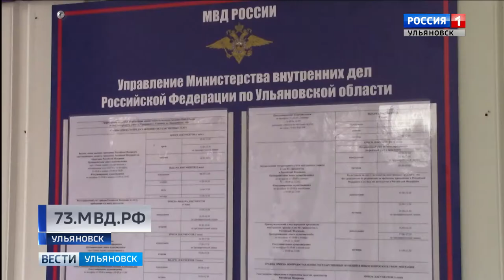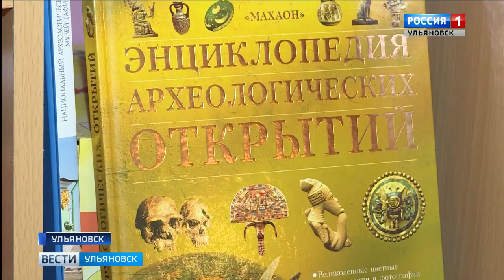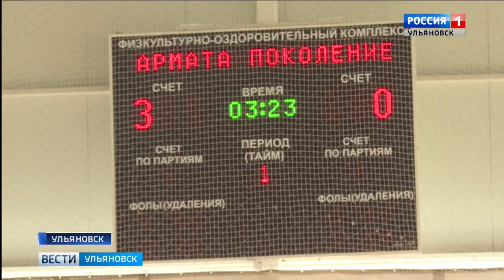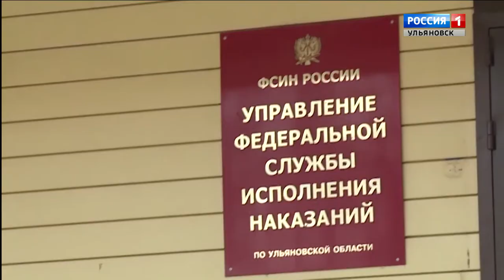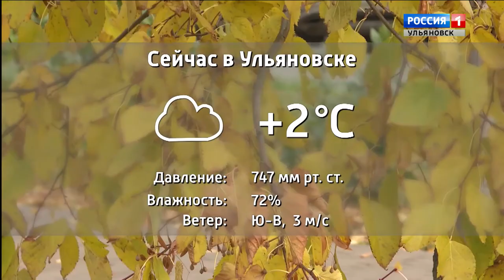Выпуск программы "Вести-Ульяновск" - 30.10.19 - 11.25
В областном министерстве строительства провели ревизию. Причину проверки и её результат озвучили на совещании по финансово- экономическим вопросам.

К состраданию - через собственные страдания. О тех, кто помогает детям в больнице бороться с недугом и тоской по дому - расскажем в выпуске.

Не хоккей и не футбол...  Всероссийский детско-юношеский турнир по флорболу «Русская осень» стартовал в Ульяновске.